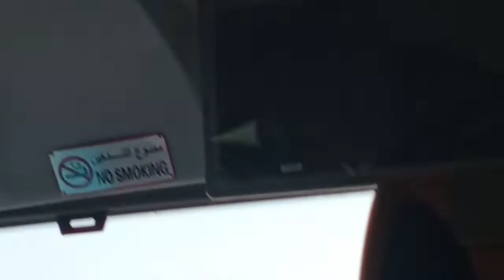Kisah Jabal Uhud